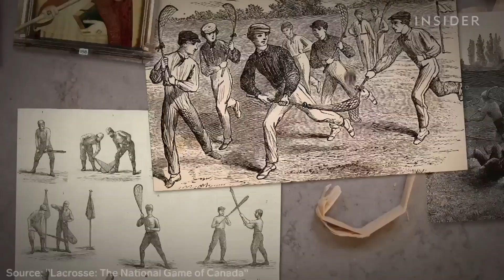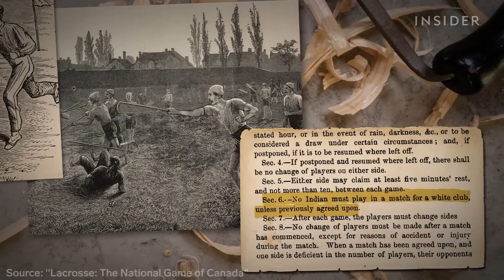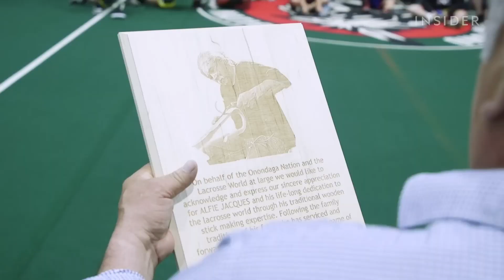Traditionelle Lacrosse-Schläger: Handgefertigte Kunst aus Hickory-Holz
Die amerikanischen Ureinwohner begannen vor mehr als 1.000 Jahren, das Spiel Lacrosse als spirituelle und soziale Aktivität zu spielen. Ihre Lacrosse-Schläger waren aus Holz und hatten eine heilige Bedeutung. Doch als in den 1970er-Jahren Holz durch Plastik und Aluminium ersetzt wurde, mussten viele indigene Stockhandwerker ihr Geschäft aufgeben. Alfie Jacques gelang es jedoch, sich über Wasser zu halten. Er hat mehr als 80.000 Schläger von Hand gefertigt und ist einer der letzten Menschen, die wissen, wie man sie auf traditioneller Weise herstellt. Er ist Onondaga, einer der Haudenosaunee-Nationen, die das Spiel erfunden haben. Wir besuchten die Onondaga-Nation, um zu sehen, wie diese Tradition mit Alfies Hilfe immer noch Bestand hat.